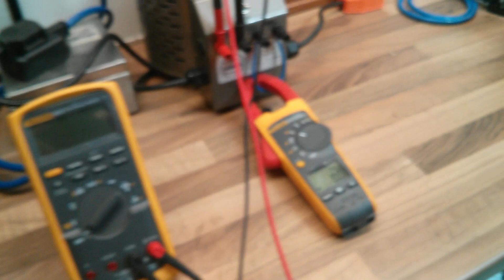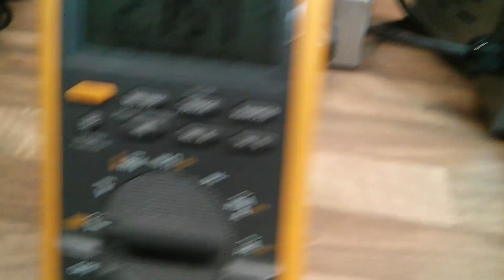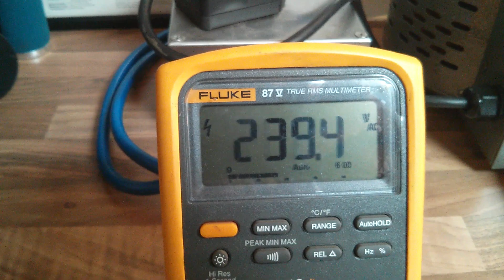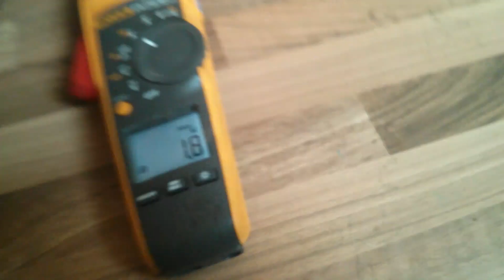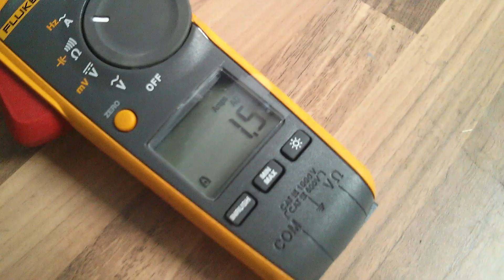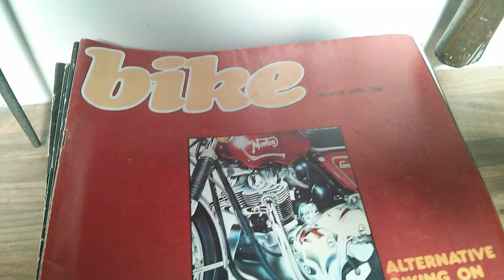Resistive Ballasting a 400W Metal Halide Lamp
Resistive Ballasting a 400W Metal Halide Lamp using Tungsten Filament Lamps.